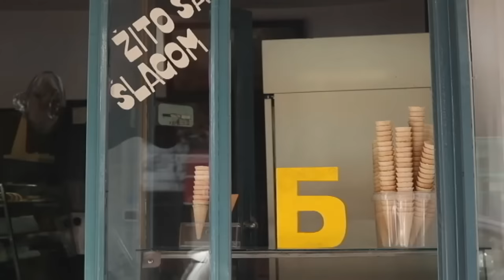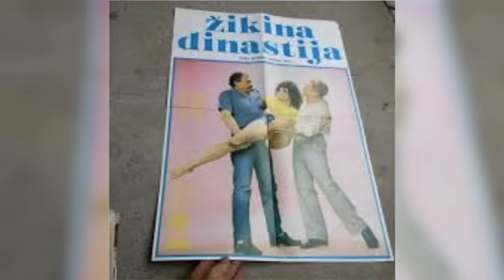Balkanskom ulicom: Lidija Vukićević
Lidija Vukićević ušla je u hol RTS posle 30 godina koliko je prošlo od prve čitajuće probe Boljeg života.
Lidija ove nedelje Vesni Dedić govori o odrastanju u Kraljevu, selidbi u Beograd, patrijahalnoj porodici intelektualaca, o pet godina sreće tokom snimanja Boljeg života, borbi za egzistenciju posle razvoda, nepravdama na koje je nailazila jer nije pristajala da od nekog zavisi.